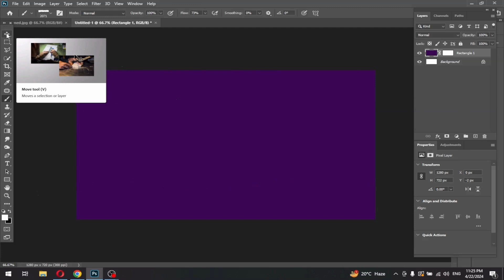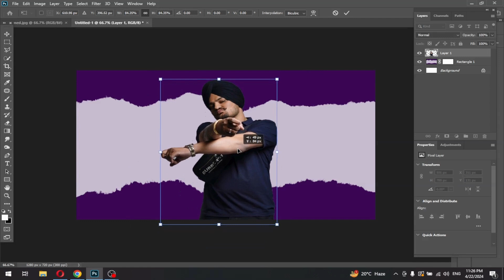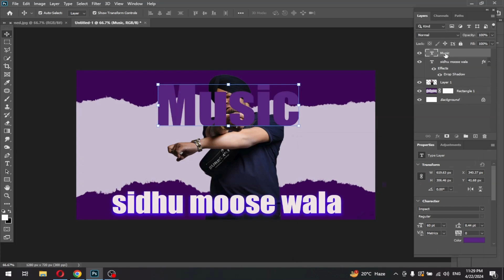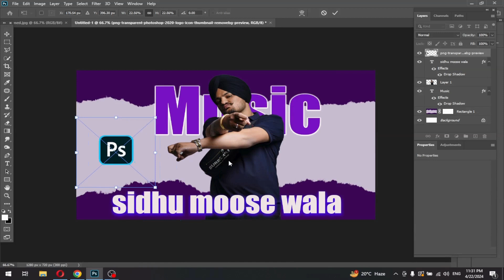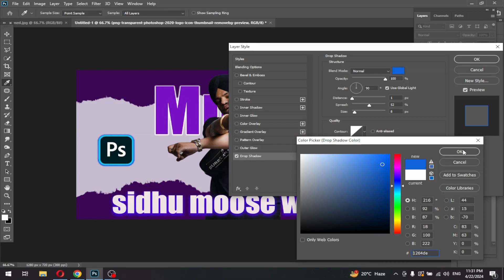How to make poster design in Photoshop | Faraz GFX Design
Bringing your imagination to life, one pixel at a time. Let's design wonders together! 🌟

Join us as we design an eye-catching music poster featuring Sidhu Moose Wala using Adobe Photoshop! In this tutorial, we'll demonstrate step-by-step how to create a dynamic and vibrant poster that captures the essence of Sidhu Moose Wala's music. From selecting the right images to adding text and effects, you'll learn valuable techniques to elevate your poster design skills. Whether you're a fan of Sidhu Moose Wala or simply looking to improve your Photoshop abilities, this tutorial is for you! Let's get creative